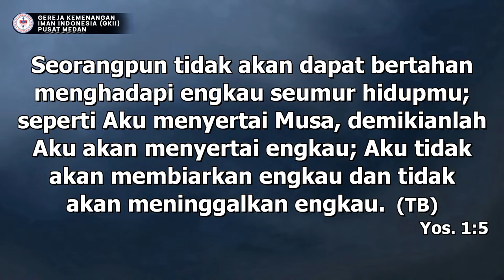Langkah-Langkah Menjadi Pribadi yang Tidak Terkalahkan | By : Pdt. Dr. Gideon Munthe